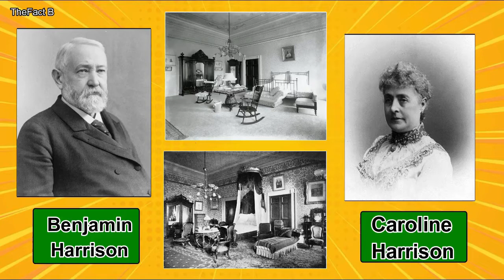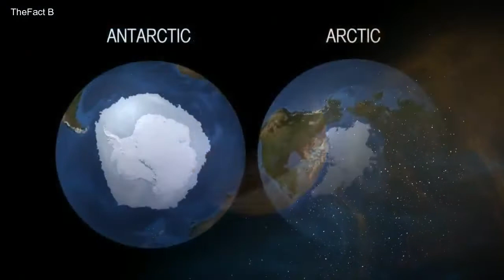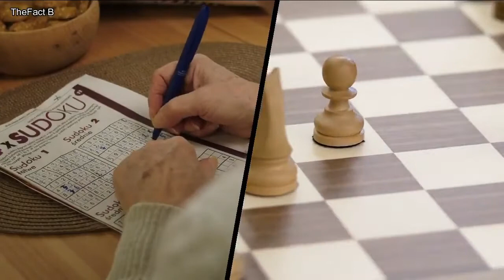The Most Interesting Facts Episode 2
When you exercise, the burned fat metabolizes to become carbon dioxide, water, and energy. Meaning: that you exhale the fat that you lose.

It’s not just humans who are right or left-handed. Most female cats prefer using their right paw and males are more likely to be left-pawed.

Interesting facts, Isn't it?